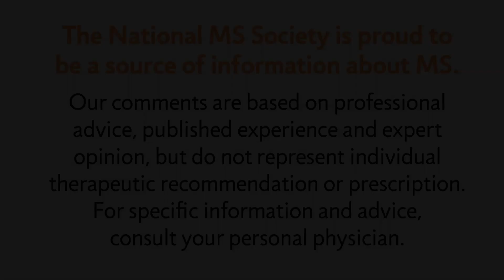Magnetic Resonance Imaging (MRI) -- National MS Society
MS Learn Online is the National MS Society's online educational webcast series. This video features George Kraft, MD, who discusses MRI's and multiple sclerosis.